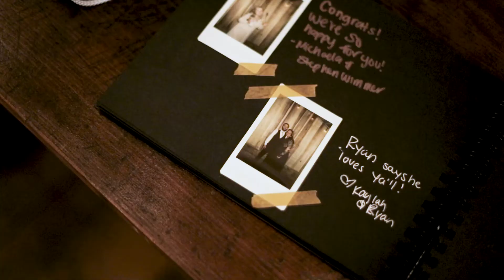Erin & Johnathan Full Wedding Highlight | Oak Creek Farm | Unionville, VA